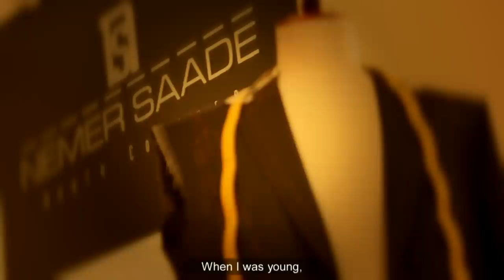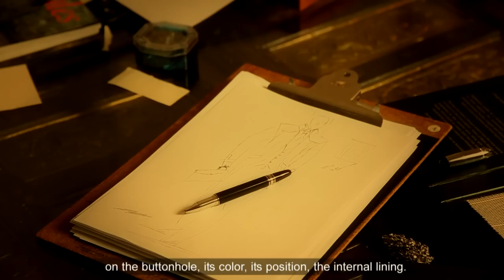The World of NEMER SAADÉ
NEMER SAADÉ speaks candidly about his universe and enlightens you with his raw inspiration. To an extent our persona is characterised by what we wear, constantly seeking a look and feel that best suits us.

A cherished designer garment is often enveloped with a deep sense of spirit and with time creates it's own history. It is an interpretation of an artisans soul. Meet the artist and bespoke extroidanaire behind Nemer Saade Haute Couture in his first exclusive video.